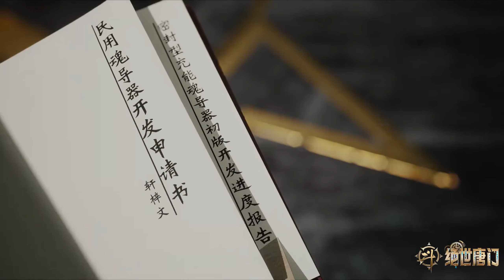ตำนานจอมยุทธ์ภูตถังซาน 2 ตอนที่ 63 Part4 soulland2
ตำนานจอมยุทธ์ภูตถังซาน 2 ตอนที่ 63 Part4
soul land season 2 ep63 Part4

ยินดีต้อนรับสู่ช่องและดูอะนิเมะจีนเพิ่มเติม